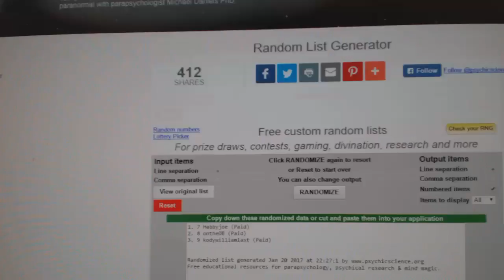Draft Order Random - C&C GB #6883